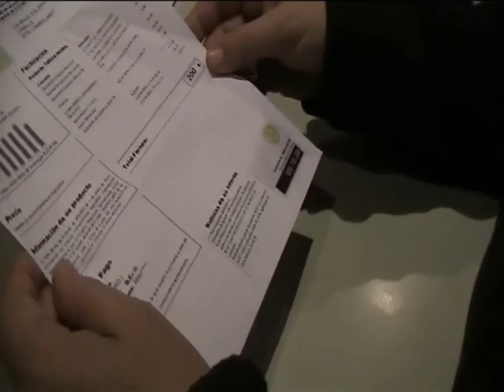LOTERÍA NAVIDAD 2014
Lo importante son las personas, lotería Navidad.
Personal del Colegio Salesianos Huesca.